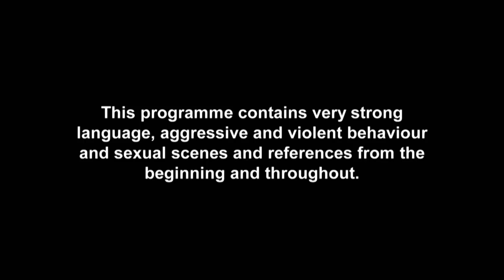Oh Sh*t! Anna Drops A Big Tenerife Bombshell | Geordie Shore 1603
Anna's got some proper mint news for the radgies - but there's a BIG catch...